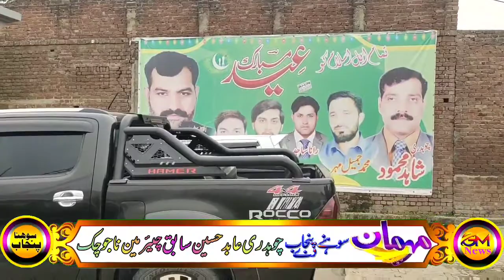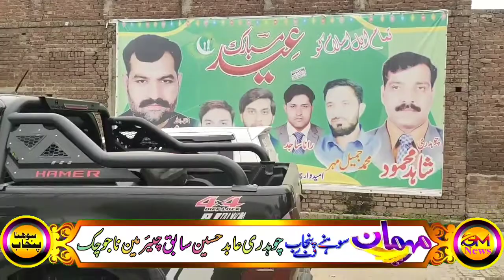Special interview by Ch Abid Hussain Ex Chairman Naju Chak Sialkot